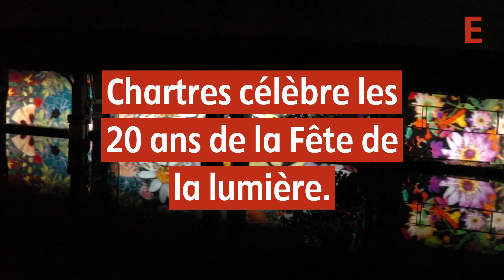Chartres célèbre les 20 ans de la Fête de la lumière